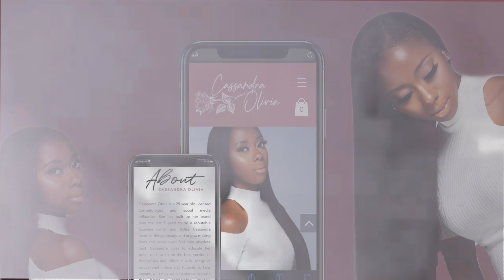Maternity Shoot Makeup and Hair Freestyle | Hair and Makeup Tutorial | Cassandra Olivia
Products Used:
Setting Spray
Nubian Palette
Juvias Place Concealer : J15
Juvias Place Powder: Kalahari
T3 Iron
Hair Clips
Edge control